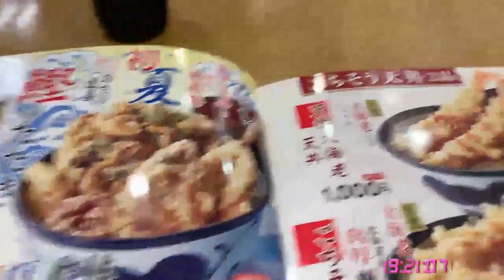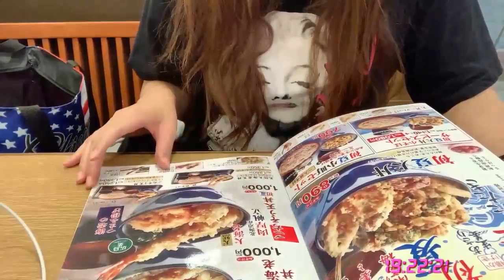Journey to discover Japan こんにちわTokyo Japan IRL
✨こんにちわ✨Tokyo Japan IRL short stream what we gonna eat before yoga class